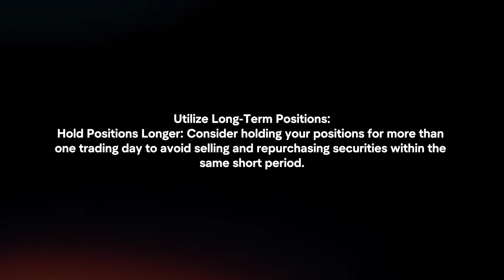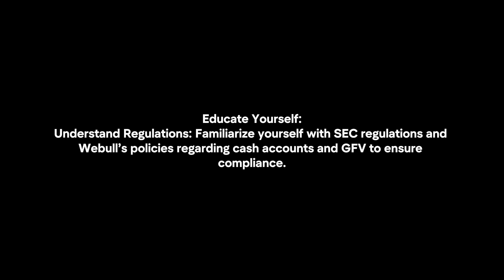How To Avoid GFV (Good-Faith Violation) On Webull?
In this video I will explain How You Can Avoid GFV (Good-Faith Violation) On Webull In 2024.